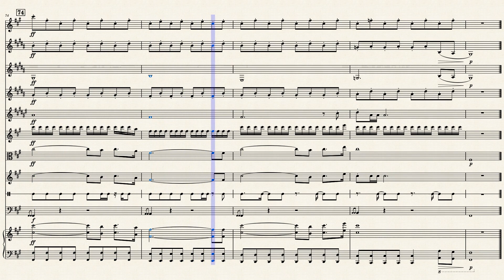HWAA (火花) - (G)I-DLE // Mini Orchestra Mixed Ensemble Arrangement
I did this for a school project and thought might as well upload it here :D